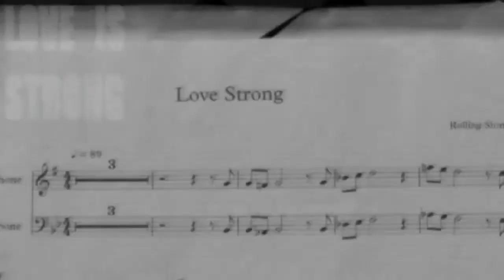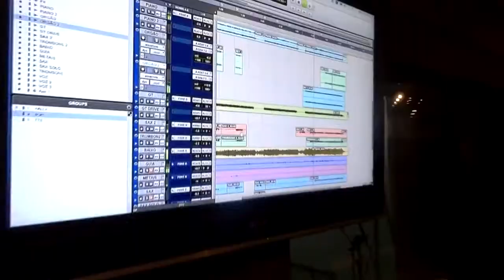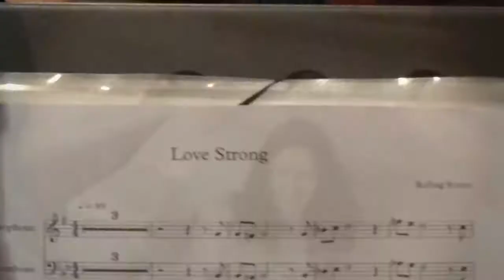Aline Duran - Love is Strong